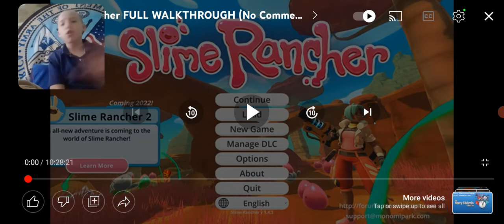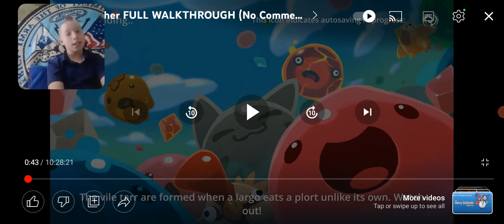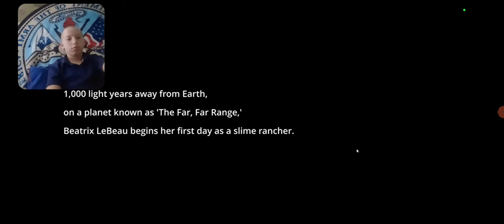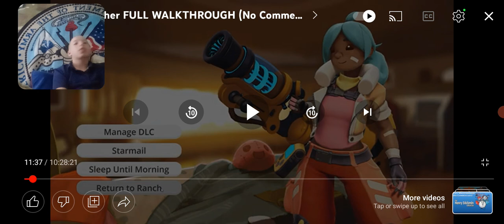I reacted to slime Ranger